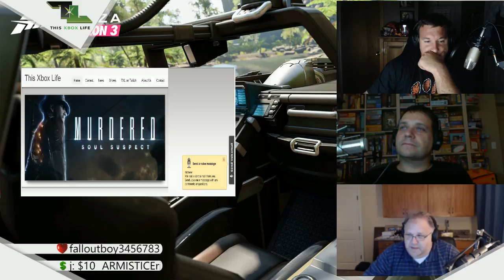This Xbox Life Episode 405 - Bust Out Your Wallet!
Star Trek Online, Forza Horizon 3, Dead Rising, Gears of War 4 are the games.  Is Sony lying about 4k?  Are games ruining America?  And is 4 day early access worth the extra money?